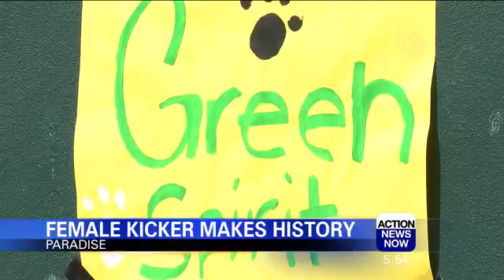Female Kicker Makes History at Paradise High